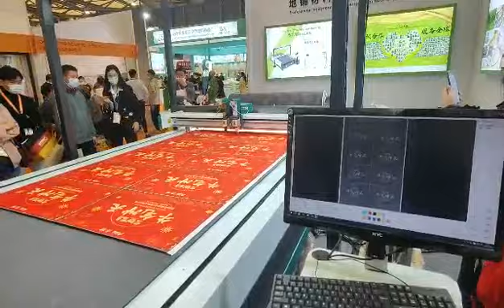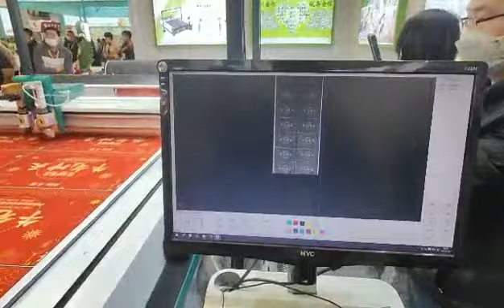How to cut printed carpet/rugs quickly and accurately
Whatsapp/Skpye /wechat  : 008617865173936